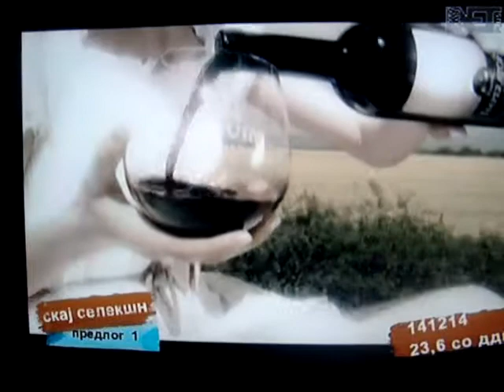Aleksandar Belov - Predlog (Sky Selection)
Aleksandar Belov vo top listata na Sky Selection so "Edna"